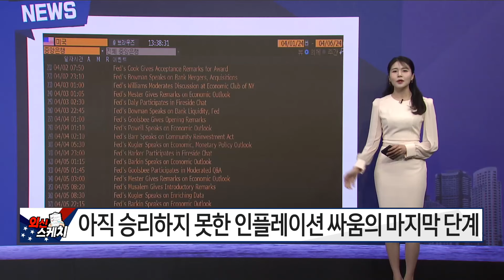[외신스케치] 글로벌 마켓 투나잇 박지원 / 매일경제TV